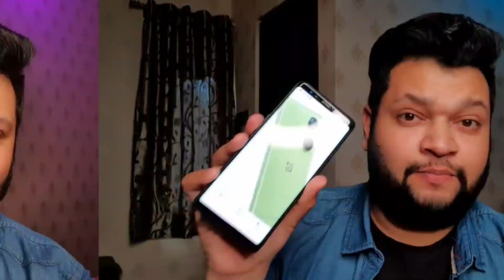oneplus nord ce 3 lite 5G - Final Update | OnePlus Nord CE 3 Lite 5G Price in India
Back Cover :

Follow Us?